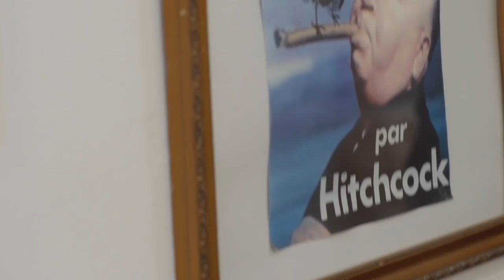Historia Jagody - dołącz do SEPHORA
W SEPHORA pracuję od 4 lat. Jestem Konsultantką i Trenerem Wewnętrznym. Korzystając z wachlarza możliwości rozwoju, jakie daje firma, mogę zdobywać nowe kompetencje i wzmacniać swoje umiejętności makijażowe. Trzy razy brałam udział w SEPHORA University, z czego dwukrotnie zakwalifikowałam się do finałowej szóstki. Należę do team’u makijażowego SEPHORA Polska i biorę udział w pokazach mody, galach telewizyjnych i eventach makijażowych, a także wspólnie z dziewczynami przygotowuję materiały na blogmakijaz.pl. Mój cel? Chcę w końcu wygrać Mistrza Makijażu i jechać na te legendarne warsztaty do Paryża :)

Jagoda, Konsultantka, Posnania Poznań